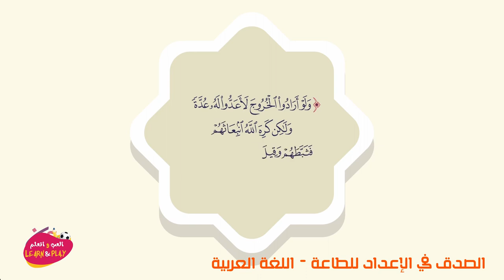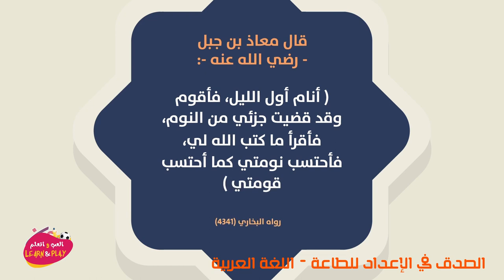الصدق في الإعداد للطاعة